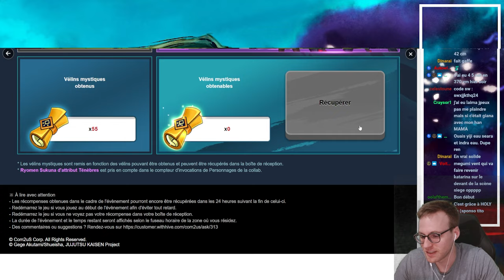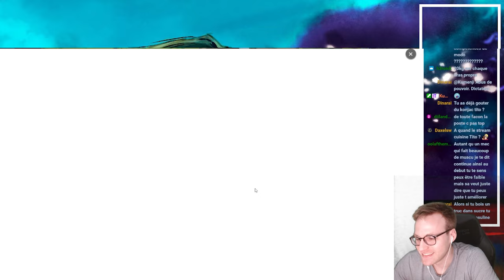Je suis jaloux de cette SUMMON PARFAITE POUR N'IMPORTE QUI ! Summon Session SW x JJK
Summon session sur mon compte de Selfie à l'occasion de la sortie de la collab jujustu kaisen x summoners war

Summoners war - Summoners war fr - TitoGoflette - Gardien 3 - G3 - Summoners war Europe  - SZ - Squad Zero - tito - tito sw - titogoflette - 2023 - tuto debutant - Summoners war débutant -  summoners war - summonday - summon session - summon sw